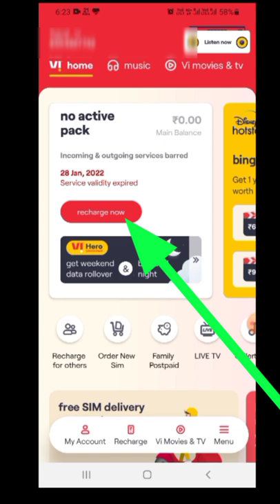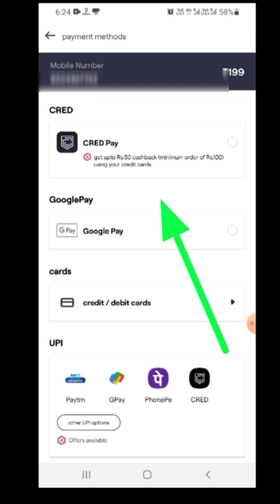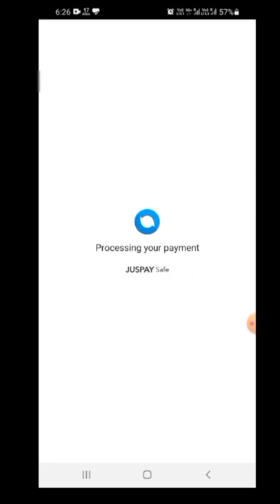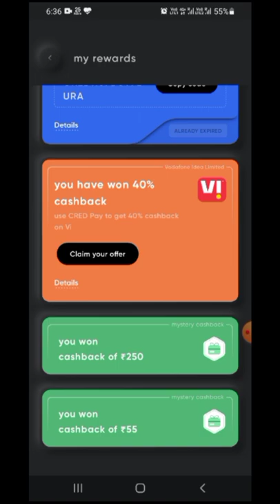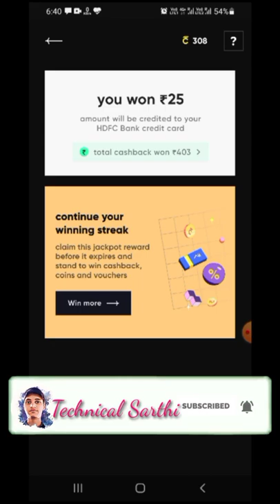VI app se recharge kaise kare || Cashback from VI app in Cred App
VI app se recharge kaise kare

Doston is video mein main aap Logon Ko batane wala hun ki aap kaise Apne Kisi bhi number par bf ke Madhyam se recharge kar sakte hain aur payment credit se karne per cred app main aapko 50 rupaye Tak ka cashback prapt ho sakta hai doston Mujhe cashback Mila Hai Uska hundred percent live proof aapko is video mein dekhne Ko Mil jaega

1. How to set MPIN for yono sbi ||YONO sbi के लिए MPIN कैसे सेट करें |HOW TO GENERATE MPIN FOR YONO SBI

4. How to pay lic premium through credit card | how to pay lic premium online 2021| Lic payment